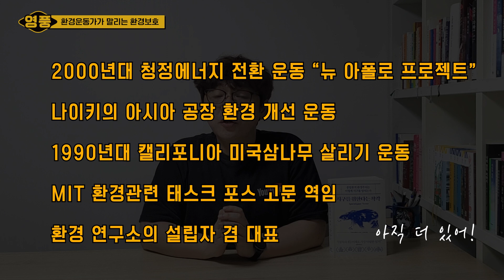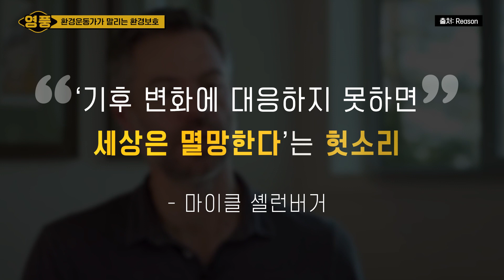’종말‘, ’멸종‘은 공포마케팅? 당신은 지금까지 환경을 보호한다고 착각했다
우리는 다양한 미디어를 통해서 환경단체의 활동을 보고 들으면서
우리가 직면한 환경 파괴 문제에 대한 경각심을 느끼고,
환경오염을 줄이기 위해 노력하고 있습니다.

플라스틱의 사용을 줄이고
자원재활용을 위해서 종이빨대도 사용하고
비닐봉투 대신에 에코백을 사용하고요.

그런데 수십 년간 환경운동가로 활동한 한 사람이 나서서
우리가 실천하는 모든 것들은 잘못된 믿음에서 시작됐다며
완전히 다른 얘기를 주장하기 시작합니다.
그 얘기를 담은 책을 오늘 가지고 왔습니다.

영풍튜브 는?
환경에 관한 이슈와 역사, 문화 등 다양하고 재밌는 정보를 전달합니다.